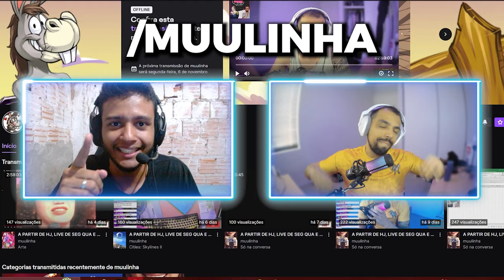TOP 5 COISAS QUE VOCÊ NÃO SABIA SOBRE CS!!